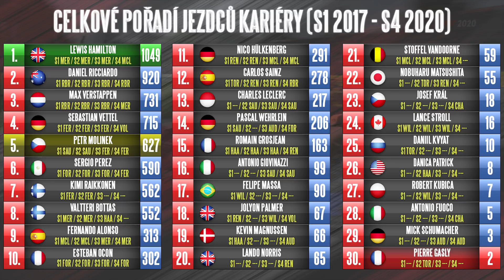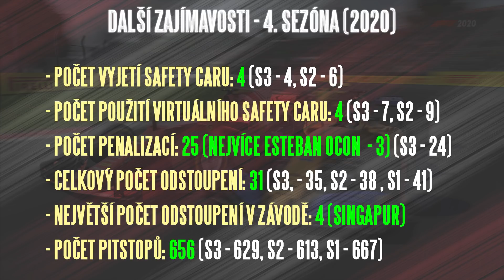F1 2017 - Kariéra | #88 | Rekapitulace a Statistiky S4 a Kariéry | CZ Let's Play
F1 2017 - Let's play kariérního režimu z nového dílu oficiálně licencované hry Formule 1 od Codemasters

PC na kterém hraji:
CPU: Intel Xeon 1231v3
GPU: MSI Nvidia GTX 970
MB: Gigabyte H97-D3H
CASE: Fractal Define R5
RAM: Crucial 16 GB
PSU: Seasonic M12ii-620 EVO
SSD: Crucial MX100 256 GB
HDD: WD Blue 1 TB
MONITOR: Samsung S24D390HL
OS: WIN 10 Profesional 64 bit
Volant: Thrustmaster T300 RS + Ferrari F1 Rim
Pedály: Thrustmaster T3PA-PRO
Mikrofon: Audio Technica AT2035
Audio Rozhraní: Focusrite Scarlett Solo 2nd Gen